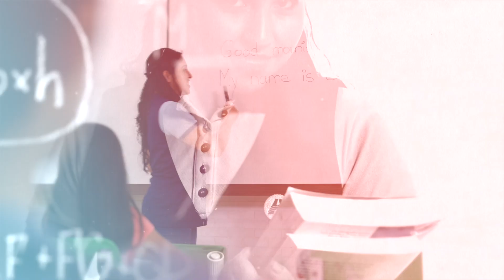Vídeo Promocional - Un año en misión 2021